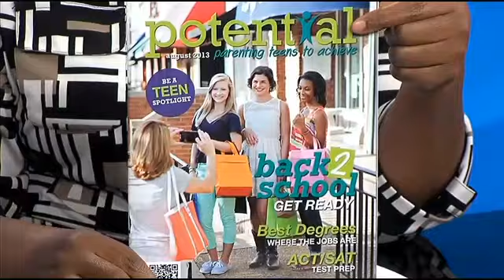Potential Magazine | Prescription Drug Abuse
Potential Magazine Joins WSFA to talk about Prescription Drug Abuse